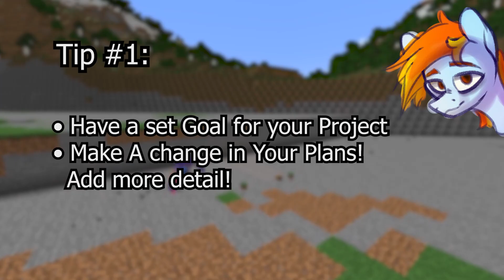5 Tips You Need to Know IF You Don't Want to Burnout Building Minecraft Projects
In this Video I talk about How to Manage your Epic Minecraft Projects. Do you burnout in the middle of your project?

If you're tired of feeling overwhelmed and stressed while building your Minecraft projects in survival Minecraft? Then you need to watch this video! I'm going to share with you 5 tips that will help you stay motivated and avoid burnout. From setting goals to taking breaks, these tips will help you build your projects without feeling exhausted or stressed!

Want to see more videos like this? Click the Like button!